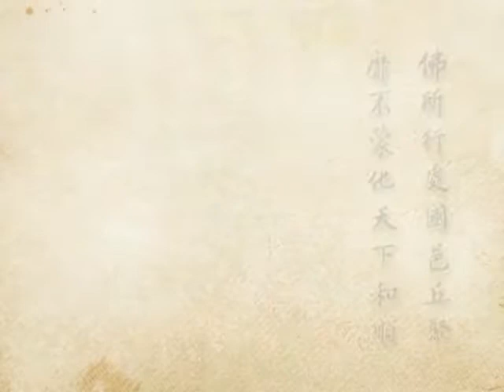2012淨土大經科註（閩南語配音）156｜淨空老和尚主講